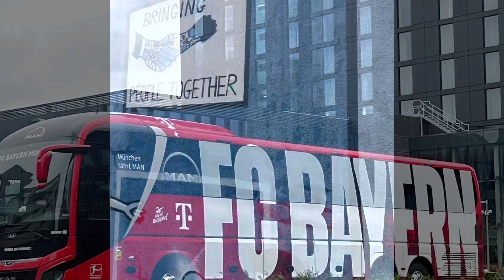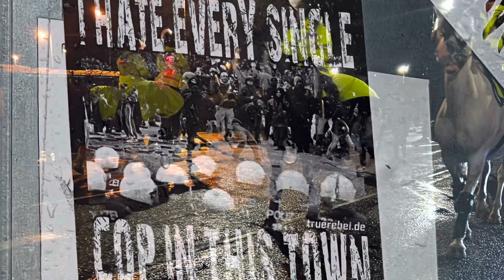Man City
electrifying atmosphere at the etihad